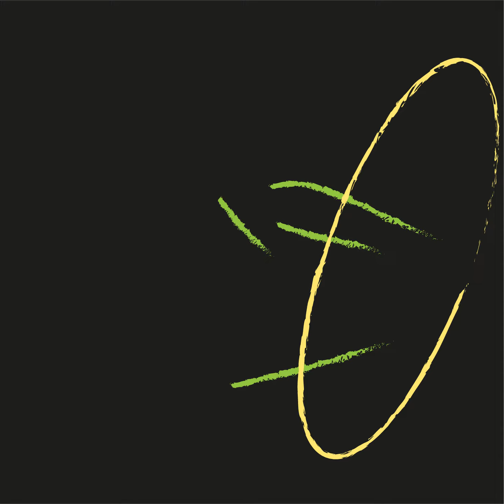"Pelle" (tape version) - Piertomas Dell'Erba - Space Ambient Saxophone - Prog Jazz, Post Jazz - OST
Piertomas Dell'Erba: tenor sax, synths, programming, mixing

Processed with TUBE-TECH SMC 2B, Audio Logic MT66, Yamaha REV100

- Tape Version -

Space Ambient Contemporary Music
2022